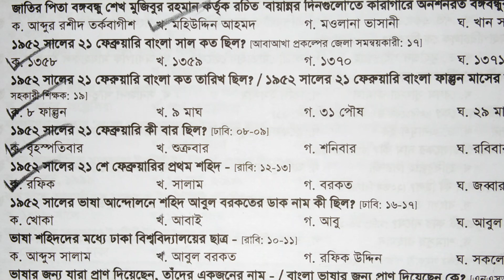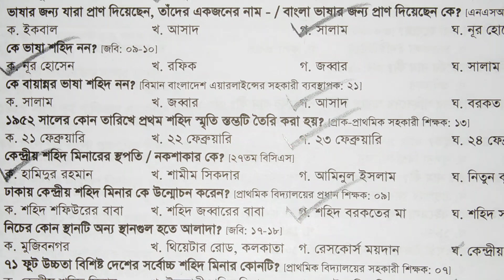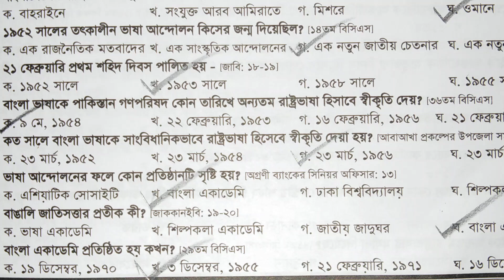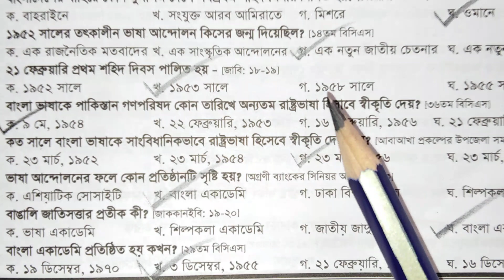প্রাইমারি ৩য় ধাপ ও সকল পরীক্ষার জন্য/ভাষা আন্দোলন/মাতৃভাষা দিবস/বারবার আসা বিগত বছরের প্রশ্ন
ভাষা আন্দোলন,
আন্তর্জাতিক মাতৃভাষা দিবস,
২১ শে ফেব্রুয়ারি আন্তর্জাতিক মাতৃভাষা দিবস,
২১ শে ফেব্রুয়ারি,
primary teacher exam preparation,
bangla primary teacher exam preparation,
primary teacher exam preparation bangla,
প্রাইমারি শিক্ষক নিয়োগ প্রস্তুতি বাংলা,
২য় ও ৩য় ধাপের মডেল টেস্ট,
bcs model test,
১০০ প্রশ্নোত্তরে মুজিব শতবর্ষ ও বঙ্গবন্ধু,
জাতির জনক বঙ্গবন্ধু সর্ম্পকে যে সকল প্রশ্ন চাকরির পরীক্ষায় আসে,
৭ই মার্চের ভাষণ,
bcs preliminary preparation,
bcs preparation,
bcs preparation general knowledge,
Bsc preliminary exam,
bcs written,
Model tes exam for primary school,
primary exam 2022,
primary exam kobe hobe,
primary exam bd,
Primary model test 2022,
Primary exam model test,
bcs bank & university,
bcs good governance,
bcs suggestion,
noitikota bcs,
bcs exam,
primary exam date update,
primary exam latest news,
primary exam update news today,
primary job 2022,
বাংলাদেশ নিয়ে আসা প্রশ্নের সমাধান,
বাংলাদেশ বিষয়াবলি বিগত সালের প্রশ্ন,
বাংলাদেশ বিষয়াবলি বিসিএস,
বাংলাদেশ বিষয়াবলী,
সাম্প্রতিক সাধারণ জ্ঞান,
বাংলাদেশ বিষয়াবলী ডাইজেস্ট,
বাংলাদেশ বিষয়াবলী সাধারণ জ্ঞান,
বাংলাদেশ বিষয়াবলি,
বাংলাদেশের সাধারণ জ্ঞান,
teacher job preparation,
teacher job,
primary job,
primary exam update,
primary exam news,
primary exam 2022 model test shoot,
primary bangla model test,
bcs preparation tips,
Bcs exam 2022,
bcs preparation for beginners,
bcs tips,
bcs guidelines,
bcs preliminary tips,
bcs preli shortcut tips,
bcs exclusive tips & guidelines,
exclusive bcs tips,
primary exam bengali suggestion,
primary bangla preparation,
primary bangla question,
বঙ্গবন্ধু ও বাংলাদেশ রচনা,
বঙ্গবন্ধু সম্পর্কে সাধারণ জ্ঞান,
বঙ্গবন্ধু সম্পর্কে কুইজ,
bcs update news,
bcs preliminary model test,
44th bcs,
BCS,
44th bcs preparation,
44th bcs preliminary preparation,
44th bcs preliminary preparation 2022,
প্রাইমারি পরীক্ষা কবে হবে,
প্রাইমারি পরীক্ষা ২০২২,
প্রাইমারি শিক্ষক নিয়োগ পরীক্ষা,
প্রাইমারি শিক্ষক নিয়োগ প্রস্তুতি,
প্রাইমারি সাজেশন,
প্রাইমারি সাজেশন ২০২২,
প্রাইমারি শিক্ষক নিয়োগ পরীক্ষার সাজেশন ২০২২,
সাধারন বিজ্ঞানে,
৮০ মার্কের সাজানো মডেল টেস্ট,
gov job,
job,
model test,
Psc,
model test paper solution,
model tests,
model test shoot basics,
model paper,
Model test 2022,
model test shoot,
Dpe exam date 2022,
dpe exam date,
10 Minute Knowledge Life,